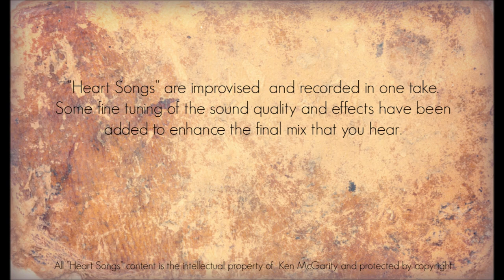Heart Songs - 90 Chipmunk - Native American Style Flute Improvisations by Ken McGarity